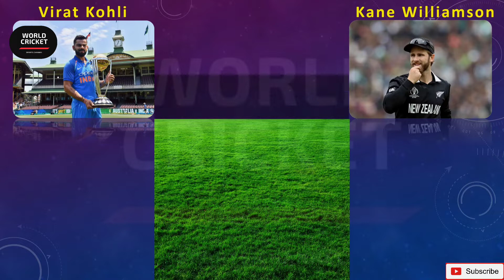Virat Kohli Vs Kane Williamson, Virat Kohli Vs Kane Williamson ODI,Test,T20 Comparison